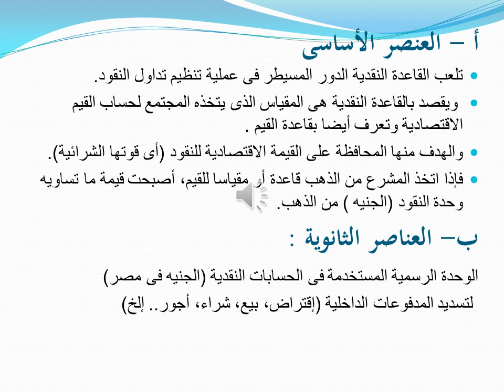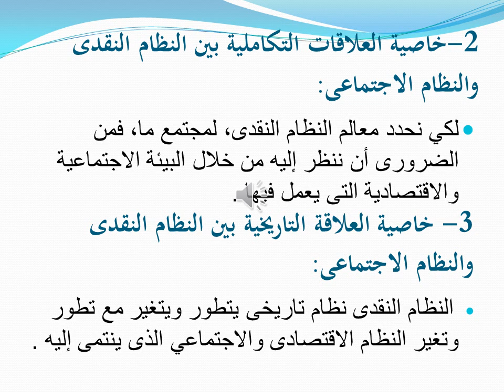إقتصاديات نقود وبنوك - د/ داليا الزيادى - المحاضرة الثالثة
برنامج الساعات المعتمدة باللغة العربية
برنامج الدراسة باللغة العربية